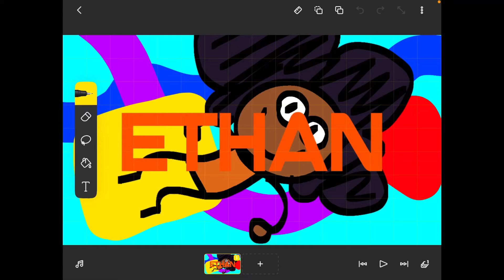My birthday is tomorrow